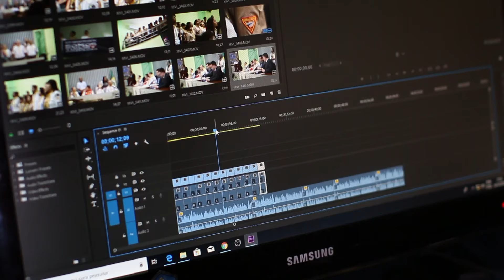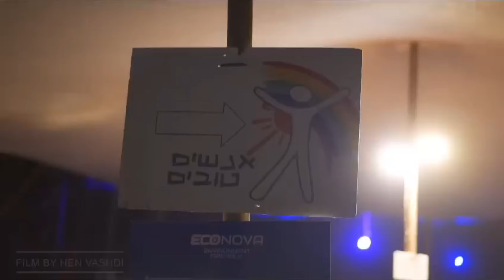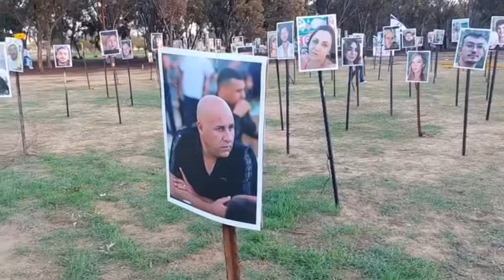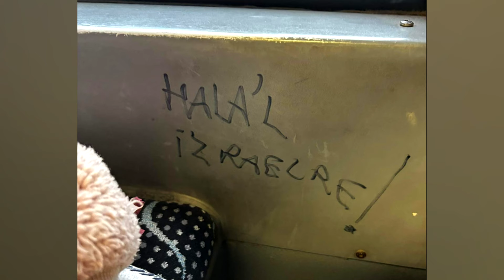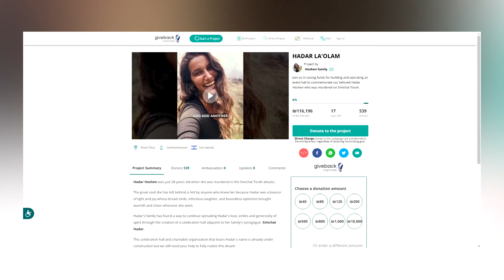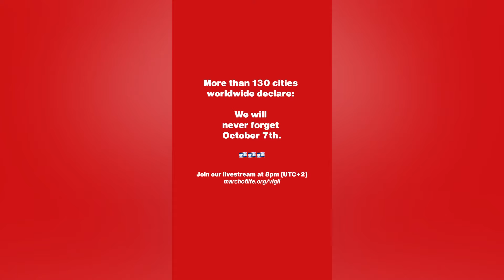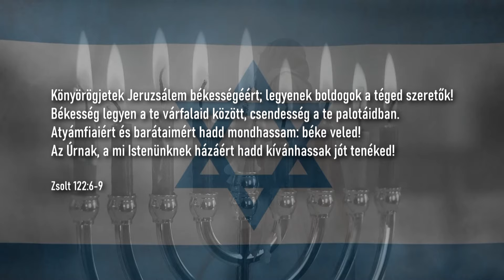PAX IZRAEL #7 🔞 Október 7 - A terror nem felejthető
Több mint 1400 áldozat, majdnem 250 elrabolt ember. Egy évvel ezelőtt, október 7-én újra elszabadult a pokol a Közel-Keleten. A Hamas döbbenetesen kegyetlen terrortámadása után Izrael mindent feltett egy lapra: a túszok kiszabadítása és a terrorszervezet megsemmisítésének szándéka hatalmas pusztítást hozott a térségben. A világ szemében Izrael ma már bűnös és nem áldozat. Október 7-e borzalmait elfelejtettük. A PAX Televízió a terrortámadás évfordulóján feleleveníti, hogy is indult útjára a háború.